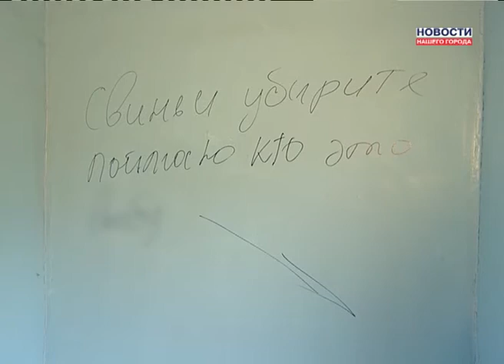Свалка за домом